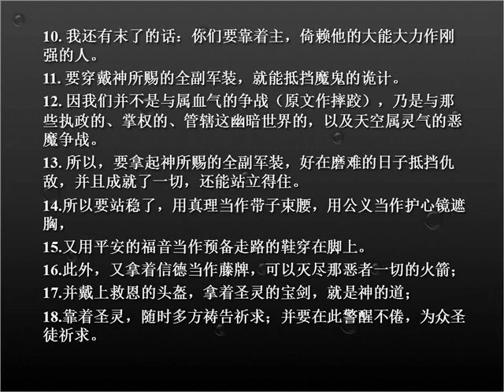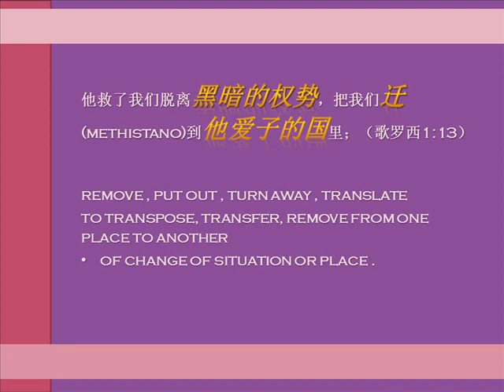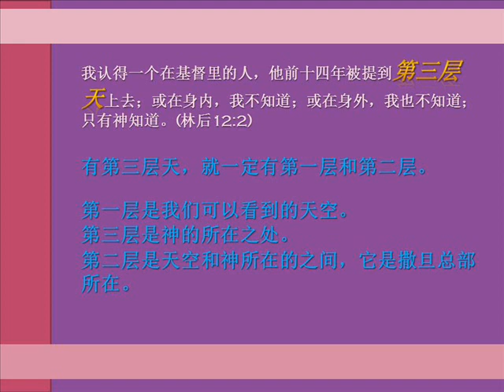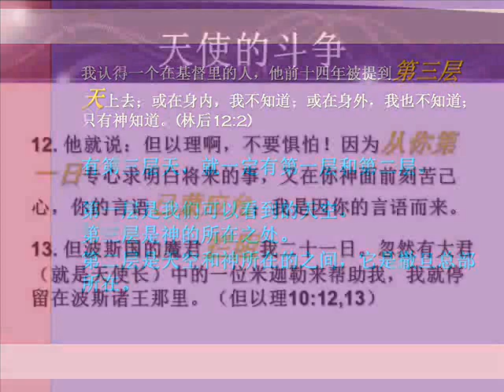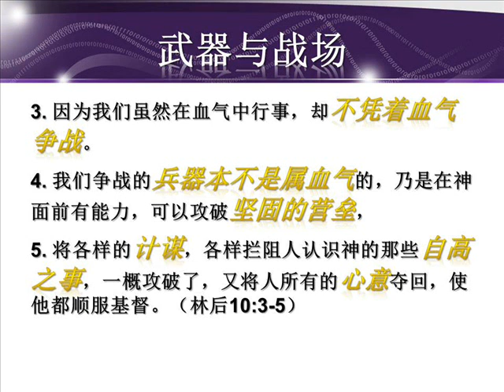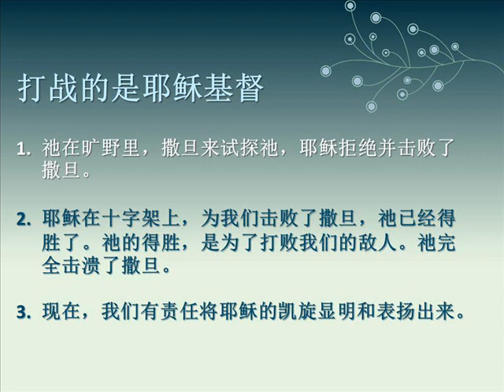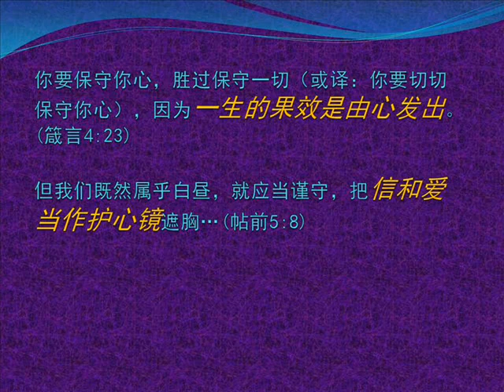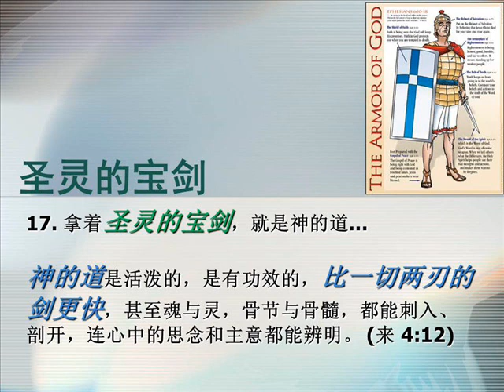Our weapons against the enemy 属灵产业系列(7) 抵挡魔鬼的武器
2011年12月04日，星期天
曾仪生牧师证道
属灵产业系列